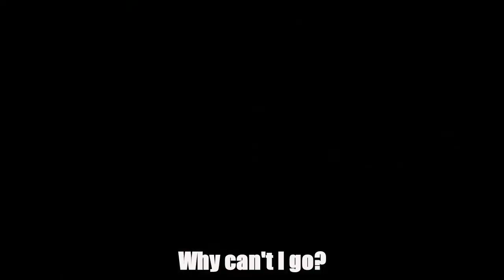The Petition got Approved! II Spousal Visa Journey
We waited for 7 months and we expected it to come after 8 months and a half because our visa center was Potomac, and it is known to be the slowest to process petitions. But thank God that our petition got approved. 3 more months of waiting for our interview and we'll be together.

You may stalk us on instagram (A Direct Message is also highly appreciated):

MY HUSBAND LIVES IN KENTUCKY LOUISVILLE, so if any LDR couple lives there or near Kentucky or Indiana. Message me so we can meet up when I'm in U.S already. ^_^